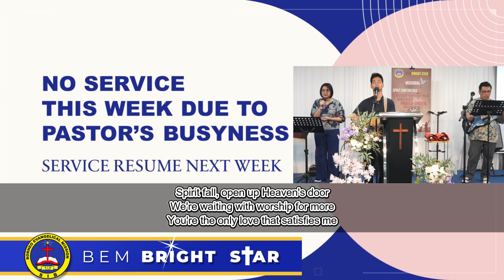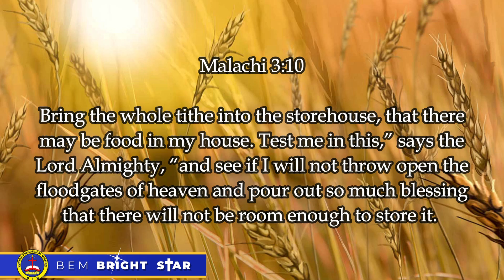30 June 2024 - No Service due to Pastor's busyness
No Service this week due to Pastor's busyness.
Service resume next week.

Time and venue of our church service.

Venue: P1A-3, 2nd Floor, Trinity Hub, Lot 12227, Jalan Datuk Tawi Sli, 93250 Kuching, Sarawak (at second floor above Best Corner coffeeshop and 7-11 at Trinity Hub at third mile).